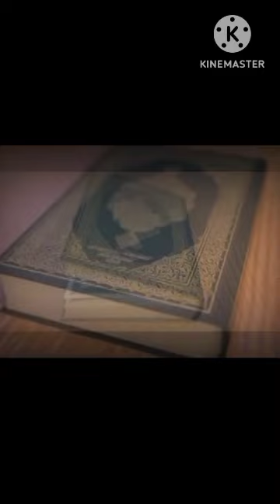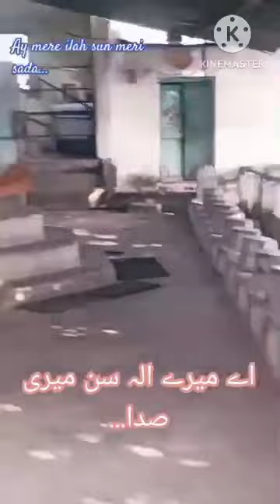Wahi khuda hai